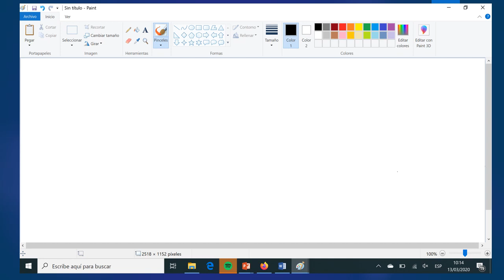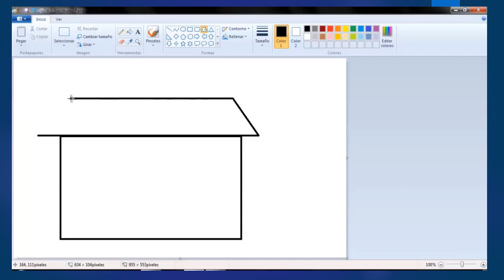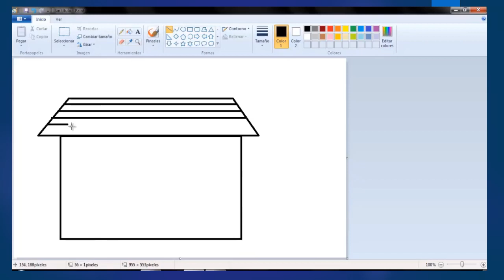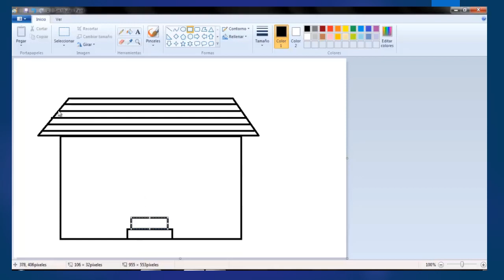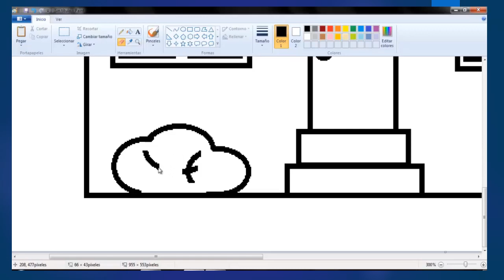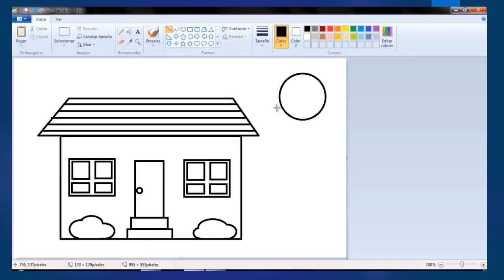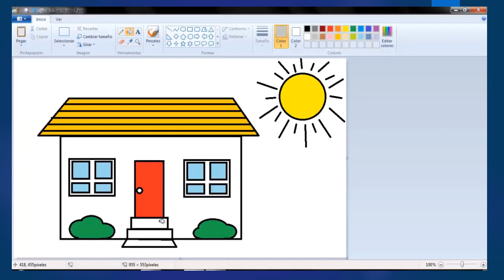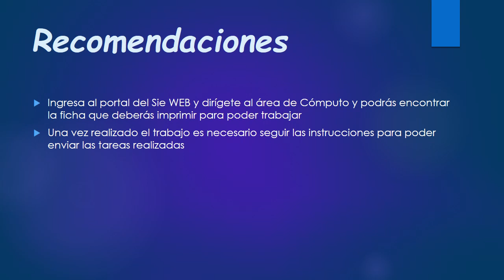Cómputo segundo grado Autoguardado